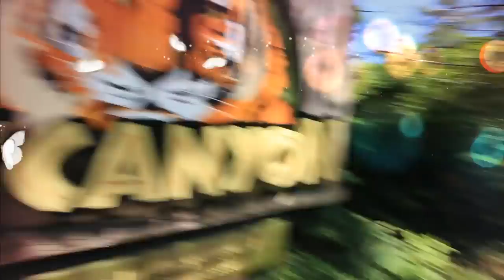zOoDoOdz! Fun at the Cincinnati Zoo.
Not a typical toy or game review vlog. A day of walking, insects and bats at the Cincinnati Zoo. Also LaRosa's pizza. Always pizza.